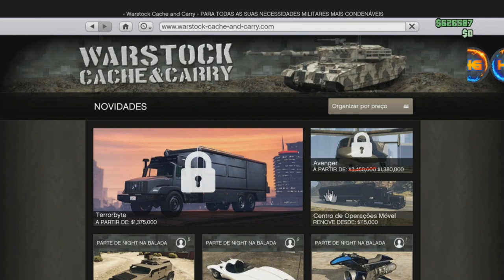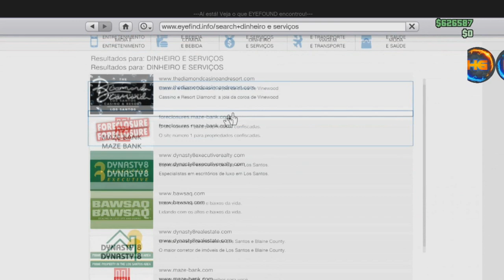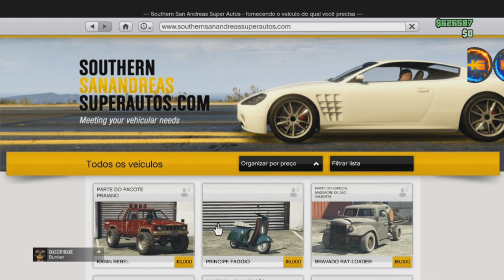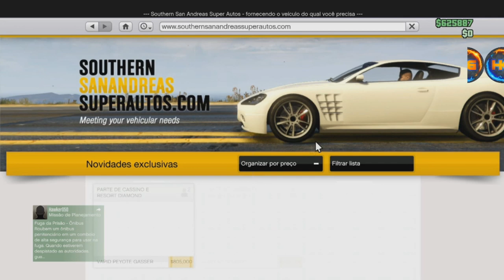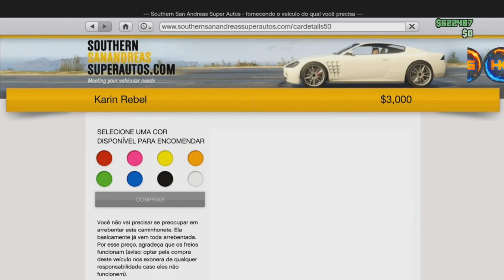GTA V MASSIVÃO 1,800,000 EM 2 MINUTOS RÁPIDO E FÁCIL COM NOVA DICA PAEA EVITAR TELA PRETA XB1&PS4